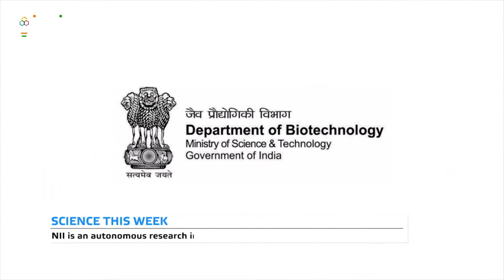Protein based COVID-19 Vaccine (H)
भारत में कोविड-19 के खिलाफ़ वैक्सीन विकसित करने के लिए चल रही कोशिशों में एक नाम और जुड़ गया है । जैव प्रौद्योगिकी विभाग के स्वायत्त शोध संस्थान, राष्ट्रीय प्रतिरक्षा विज्ञान संस्थान ने एक अलग तरह का वैक्सीन कैंडीडेट विकसित किया है । हाल ही में इस कैंडीडेट के चूहों पर किए गए प्रयोग में उत्साहजनक नतीजे सामने आए हैं ।